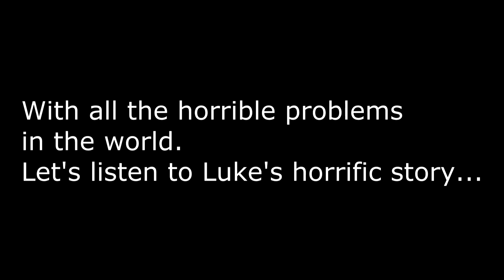GTA 5 Online Funny Moments #31 Sam and Matt's Day Out!!!!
Song at the end is The Bad Medicine Song - Lars Erik FjØsne